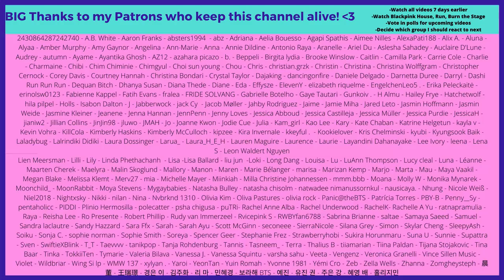When Blackpink Lisa Forgot That They're Celebrities - Reaction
Flo M.
Postfach 11 61
25442 Quickborn
Germany

Flo M.
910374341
Packstation 117
25451 Quickborn
Germany